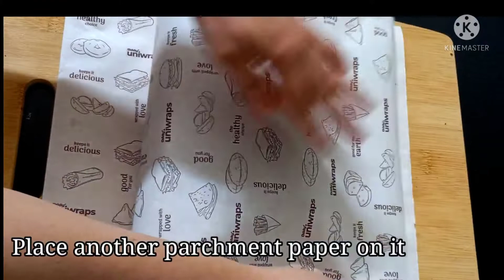Diwali Recipe बिना गैस सस्ती और लाजबाब मिठाई |Easy Diwali Sweet |Choco Dryfruit Roll |Poojas Kitchen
Ingredients:
Oreo Biscuit Pack (120 gms) - 3
Dry Fruit Powder - 3 tbsp
Desiccated Coconut - 4 tbsp
Saffron Milk

साहित्य:
ओरियो बिस्किट पॅक (120 ग्रॅम) - 3
दूध पावडर - 3 मोठे चमचे
दूध - आवश्यकतेनुसार
ड्राय फ्रूट पावडर - 3 मोठे चमचे
डेसिकेटेड नारळ - 4 मोठे चमचे
केशर दूध